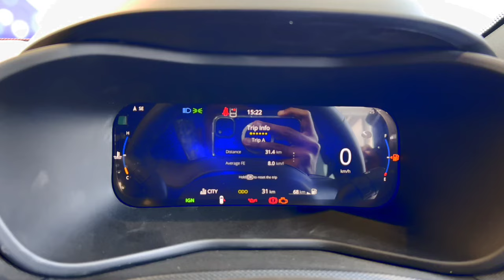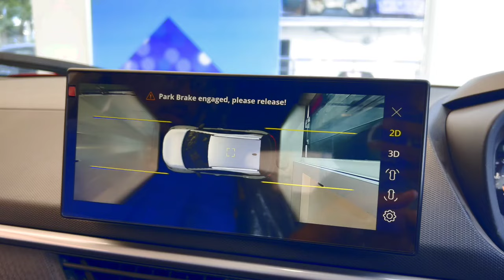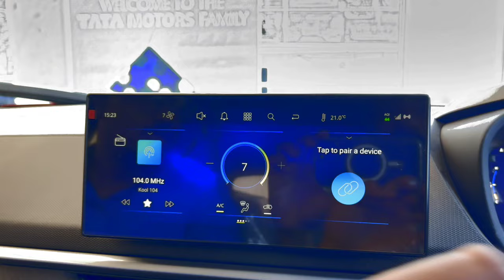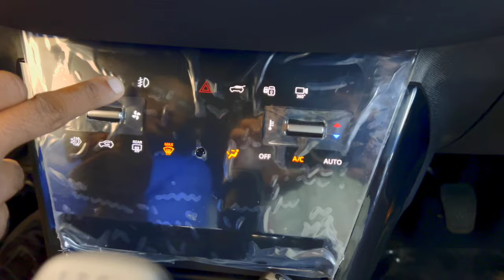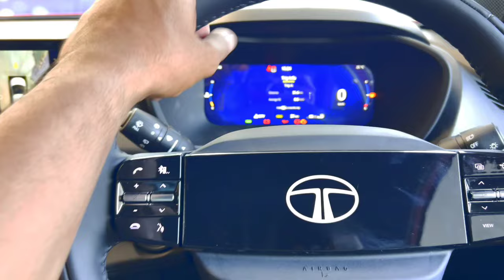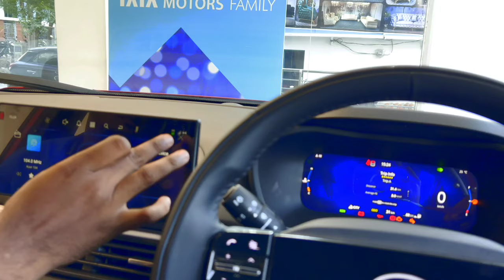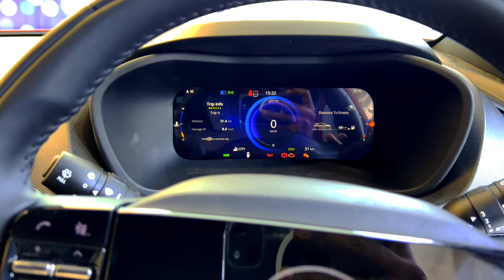NEXON 2024 nexon2024 tata tatamotors tatanexon nexon #fearless nexon2024 nexonevcompactsuv💪💪💪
Thank you so much ARUN ☺️ ☺️ ☺️ bro for helping me and supporting me for my vlog

For more information and details contact to
ARUN KUMAR 😊😊😊
Tata Motors Cars Showroom - Jasper Narsingi